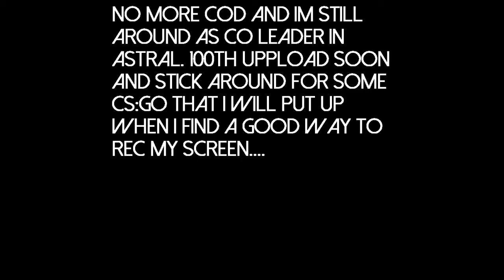Astral ToZo: Update Video - Done With Cod!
Just dont go for clips anymore and dont even play cod, but im still around and going to make some CS:GO videos when i find a good way to rec on PC... pretty much it thanks for watching bye.

TAGS IGNORE:   Call of duty Call of duty modern warfare Call of duty black ops Call of duty ghost Call of duty Montage Call of duty quickscope Quickscope Feed on Call of duty Feed on Black Ops 2 barret feed OnlyTozo Tuqetozo TuQeGaming TuQe Tozo Astral ToZo Encore ToZo Trilogy ToZo uS ToZo Oxygen ToZo ToZo do it ep 1 Mw2 mw3 mw4 cod 4 Tozo episode Sniper gamepay using sniper in call of duty Tozo fail of the week Tozo minitage Oxygen Techs smells cheese call of duty sniper feed msr feed Dsr quad hs feed on call of duty ToZo cheesing ep 8 Ghosts episode ghosts montage ghosts montage faze montage call of duty ghosts